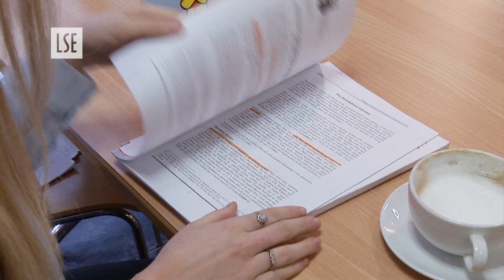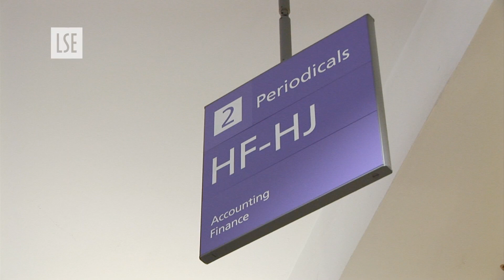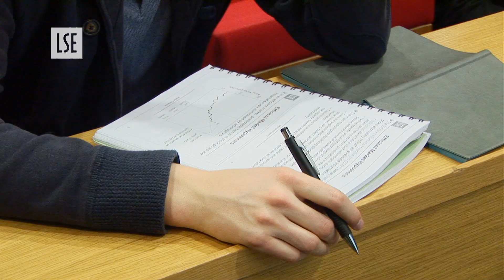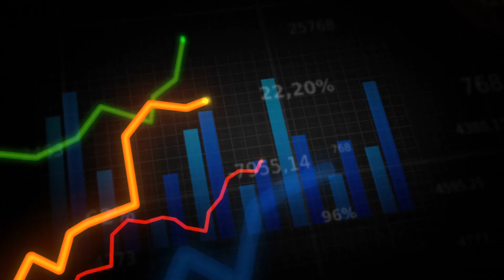About the Department of Accounting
A film about the LSE Department of Accounting
Contributors: Professor Alnoor Bhimani, Professor Wim Van der Stede, Dr Julia Morley, Zhu Yuan, Greg Hadjigrigoriadis, Dr Matthew Hall, Greg Hadjigrigoriadis, Samantha Bainbridge, Sheikh Yousaf, Alex Sirunjan